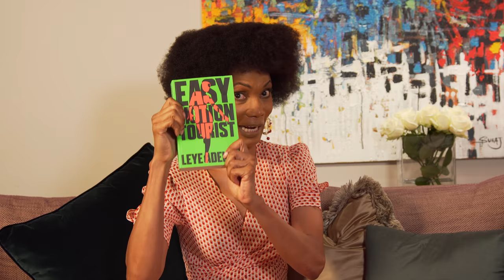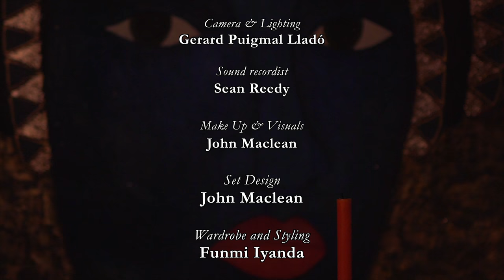CRIME WRITING & EMPATHY: A conversation with Leye Adenle | ASK FUNMI S2 E6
In this episode Funmi sits down with Award winning thriller writer Leye Adenle, author of the bestseller "Easy Motion Tourist", For one of the deepest, most revealing and honest interview of the season!!